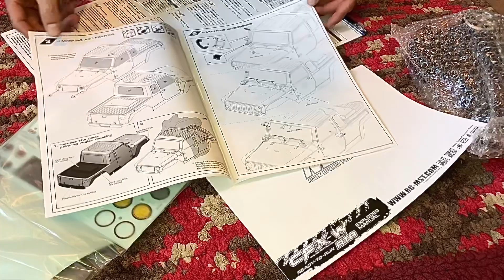MST Jeep CFX-W UNBOXING RTR 313mm (BLUE)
UNBOXING!

We were finally able to have

MST’s
CFX-W JP1 (Blue)

A quick Unboxing and Look at the Beautiful Body

One of the most appealing Jeep bodies in the game!